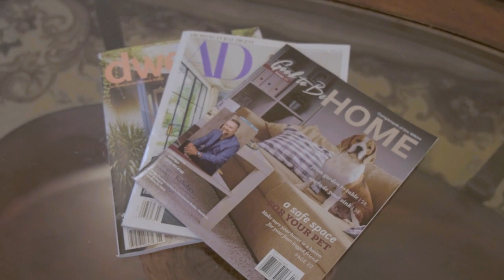JUST LISTED I DeCordova Bend Estates I Granbury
JUST LISTED I DeCordova Bend Estates

Cul De Sac home in the highly sought-after neighborhood of Decordova Bend Estates. This 3 bedroom 2 bath, brick home on a gorgeous lot is available for the first time since being built. Enjoy an open living room with tall ceilings, an oversized master bedroom with an entrance into a secluded backyard with mature landscaping, a large master bathroom, laundry room, two dining areas, and a kitchen with a ton of cabinet space and a walk-in pantry. If that is not enough, members can enjoy the community pool, clubhouse, two golf courses, a driving range, tennis courts, basketball courts, pickle-ball courts, sand volleyball courts, a marina and much more all included in your monthly dues!

Eric Wilkins
0767567
Broker: Briggs Freeman Sotheby's International Realty